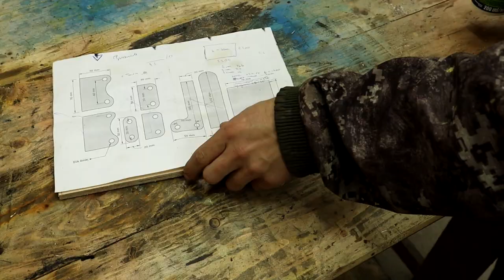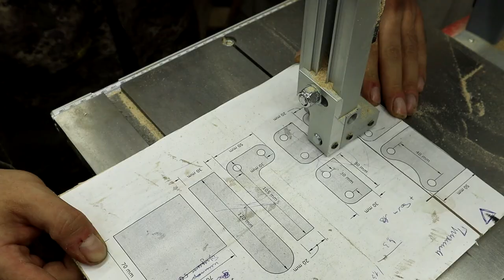ТАКОГО ЕЩЕ НИКТО НЕ ВИДЕЛ!!! Секретное приспособление из хлама!!!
Никогда не выбрасывайте мусор, не посмотрев, что внутри, там может быть что-то полезное!

Электролобзик DEKO DKJS1000 Laser 1000Вт, регулировка оборотов, лазерный указатель, с маятниковым ходом, в кейсе